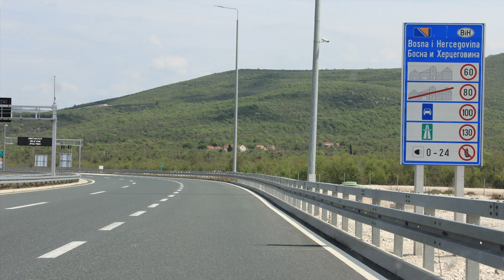Mostar - Bosnia and Herzegovina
Mostar is the largest city in Hercegovina, with a small but thoroughly enchanting old town centre.